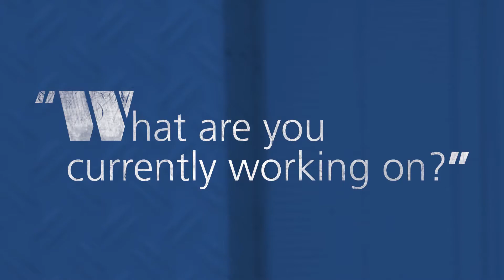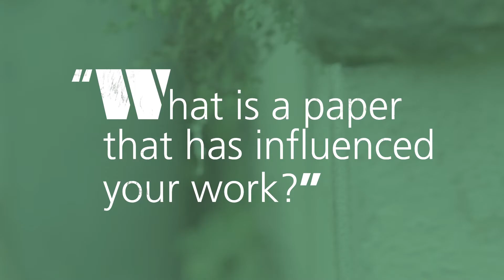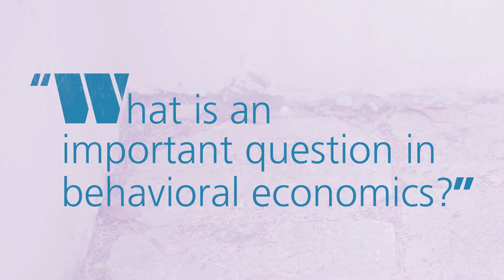Three questions with Matt Lowe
Matt Lowe on current projects, publications that influenced his work, and open questions in behavioral economics he might investigate in the future. This video was made while Matt was a Postdoctoral Researcher at briq in 2019.